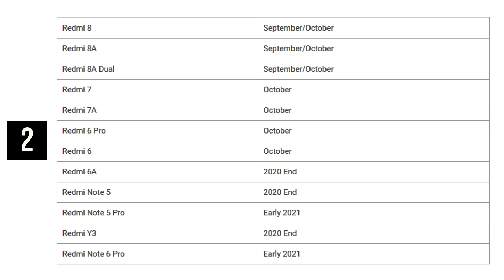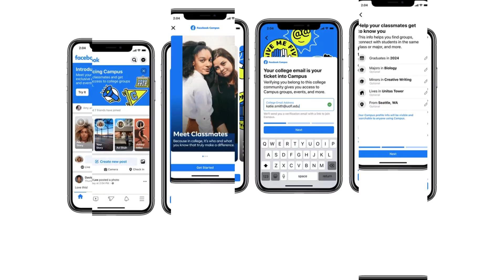[Tech News #10] First Under Display Camera Phone, MIUI 12, FB Campus, Honor 30i, Xiaomi Mi 10T.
Hello Everyone, Welcome to Tech News #10.
In this video, you will see all types of recent Tech Updates & Tech News.

00:00 | Intro with Today's Headlines
00:28 | Under Display Camera Phone by ZTE
01:44 | Apple Rumors
03:23 | MIUI 12 Released
04:00 | LG Announce 163” OLED TV
04:34 | Facebook Campus
07:08 | Huawei Honor 30i Leaks
07:38 | Xiaomi Mi 10T & Mi 10T Pro
08:16 | Samsung Firmware Updates
08:27 | Crazy Camera Collection